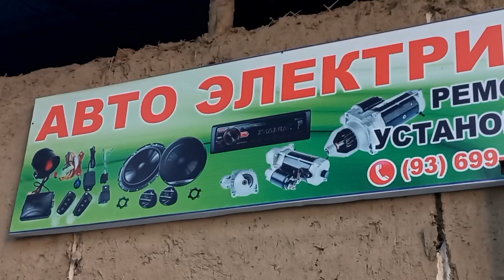Bugungi ishlarimizdan qisqacha...